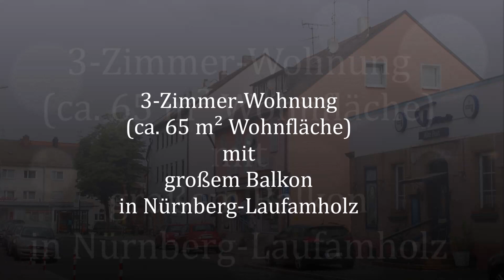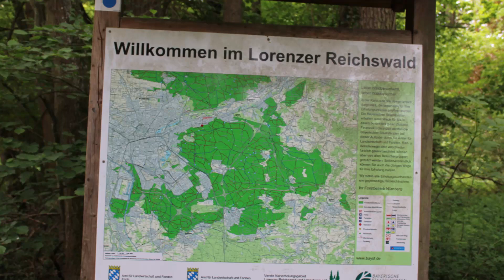BEREITS VERMIETET: Nürnberg Wohnung mieten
BEREITS VERMIETET: Nürnberg-Laufamholz, 3-Zimmer-Wohnung mit großem Balkon, ca. 65 m², Laminatboden, kurzfristig beziehbar, Näheres über Immobilien Menzel, Inhaberin: Petra Hellerich, Rohrmattenstraße 53 a, 90480 Nürnberg, T: 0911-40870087, ,